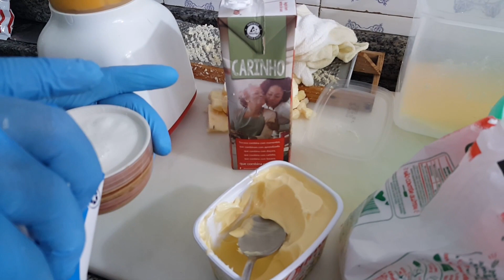Como fazer Bolo de mandioca de tia Luza, o melhor do mundo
Receita da eterna tia Luza
Chef Fabiano fazendo um bolo de mandioca
Bolo de mandioca
Bolo de mandioca
Bolo de mandioca